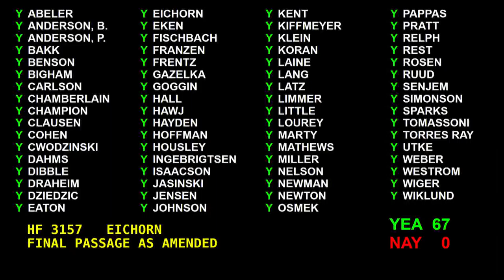Ending the Use of Fake Service Dogs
The Senate gave its unanimous approval Thursday, April 19,  to a bill  that would prohibit Minnesotans from passing off their pets as service animals.  Additionally, the measure authorizes the Minnesota Council on Disability to prepare a brochure detailing permissible questions for property and business owners to ask in determining whether an animal  meets ADA guidelines and establishes criteria by which immunity for injury or damages is allowable.

The bill's author, Senator Justin Eichron, R-Grand Rapids, said "Fake service animals pose significant safety risks to legitimate service animals, customers and businesses."

Senator Ann Rest, DFL-New Hope, co-author of the measure, said "I think it's going to be a deterrent for people who take their pets places that are inappropriate... Not only will it be inappropriate, it will be clearly illegal."